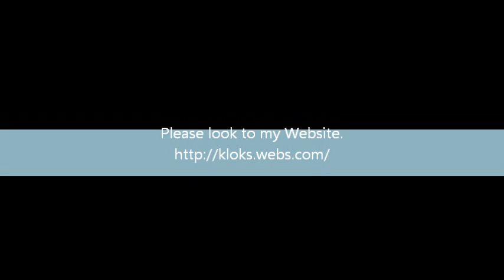Warmink Dutch Zaanse 8 Day Wall Clock For Sale On eBay UK